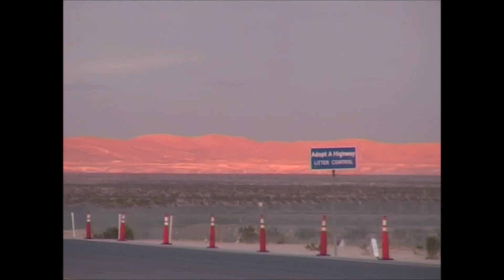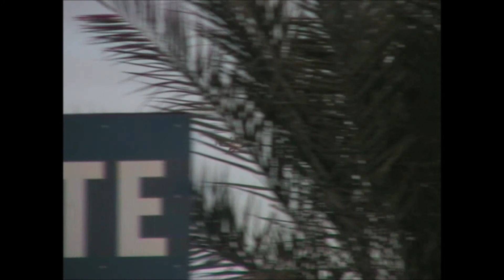Part 2, Nellis Airshow Arrivals & Pratice Displays. 9th November 2007